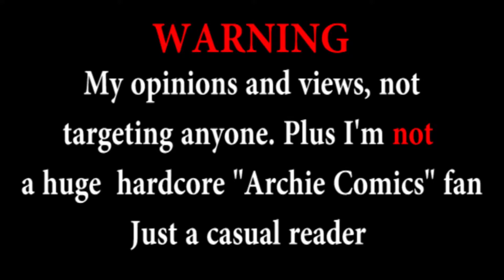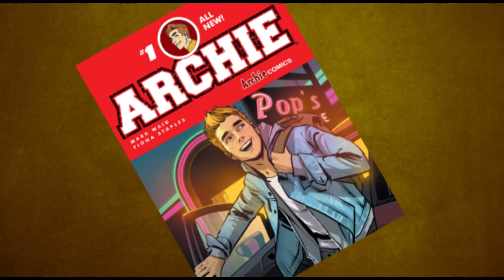Green Gloves Reviews: All New Archie (and Riverdale Thoughts)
Hey Ya
Going to look at All New Archie comics as well as talk about the new coming soon (???) series: Riverdale
Rating, subs and comments are very much appreciated

Thanz for watching and have a lovely day or/ and night

PS Sorry this took so long :(